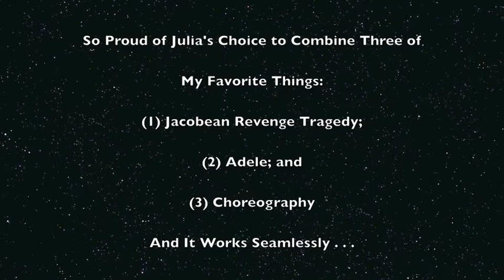The White Devil & Turning Tables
So proud of Julia's musical and dramatic  choices for her Senior Showcase at Southwestern College.  This one especially . . .